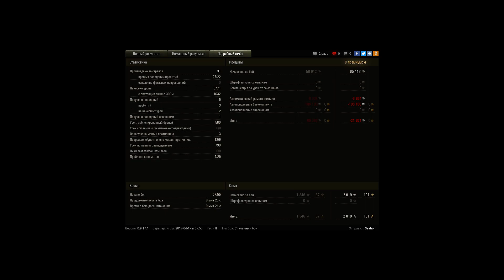Т-62А, Вестфилд, Стандартный бой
Игрок: Ssation [ILP]